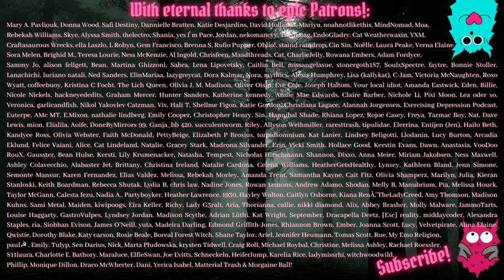My 2000s Speed Addiction, & the Day Injection Roulette Nearly Killed Me...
Dorian B
Manchester
M40 8WN
UK